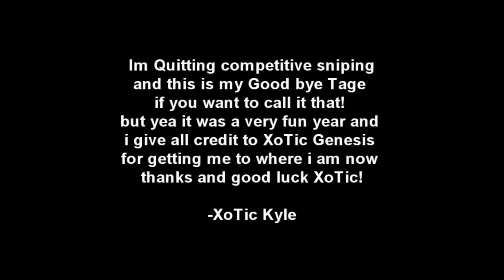Good Bye Competitive Sniping! By XoTic Kyle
Kyle has retired from competitive sniping ! good luck bro!